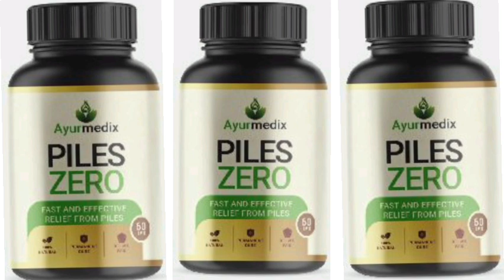Ayurmedix PILES ZERO Capsule